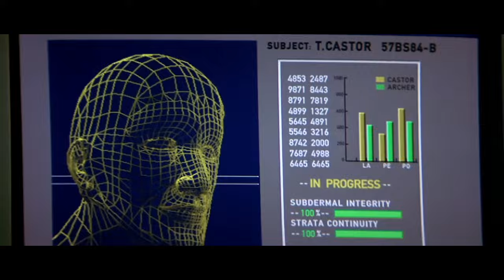Face Off Movie With Nicolas Cage And John Travolta Is The Greatest Movie Of All Time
The Face Off Nicolas Cage movie (also starring John Travolta and directed by John Woo) is a Nicolas Cage movie like no other. The movie Face Off is now being recognized as the greatest movie about two men switching faces that mankind has ever known.

0:00 Introduction
0:12 Insane Premise
2:30 Crazy Plot
5:04 John Travolta
5:51 Hilariously Incompetent FBI